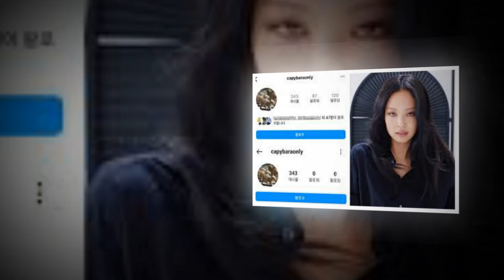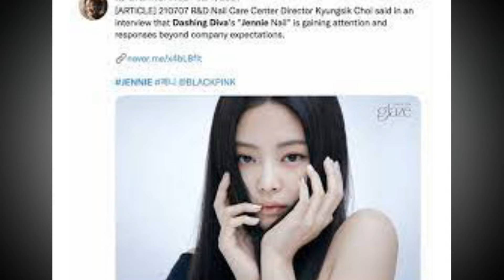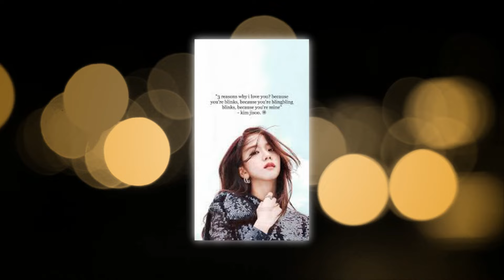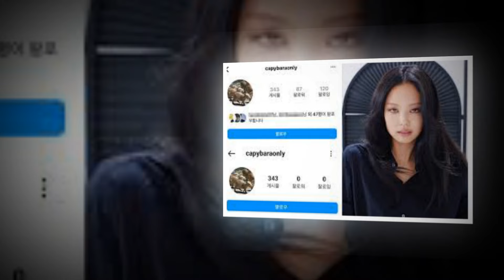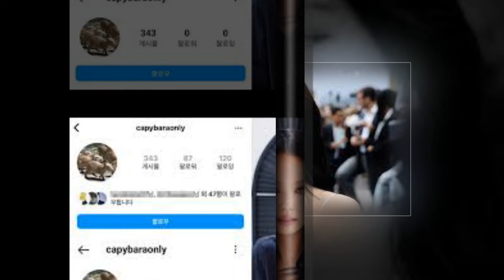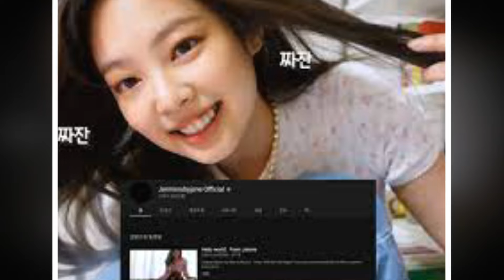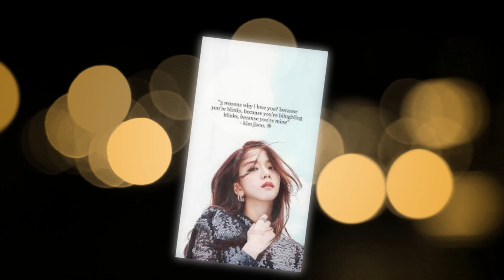BREAKING NEWS:BLACKPINK Jennie Has Another $510,000 Instagram Post